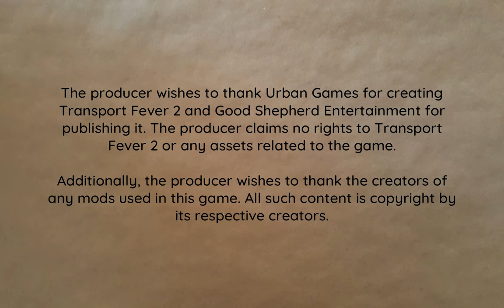Chattanooga Choo Choo | People Mover Inc 12 | Transport Fever 2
A new train line, this time running through Chattanooga. That name sounds familiar for some reason.